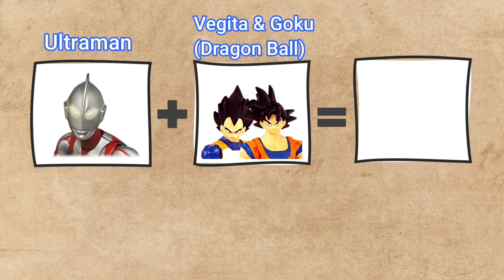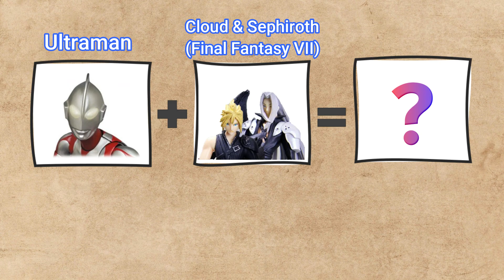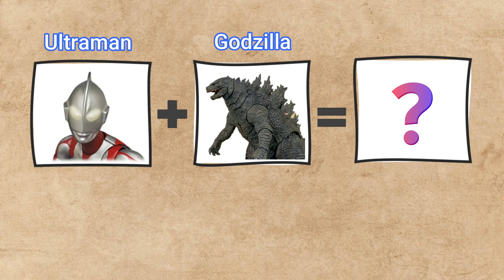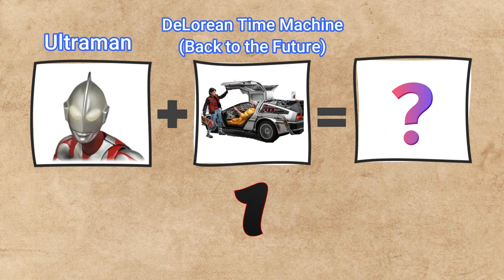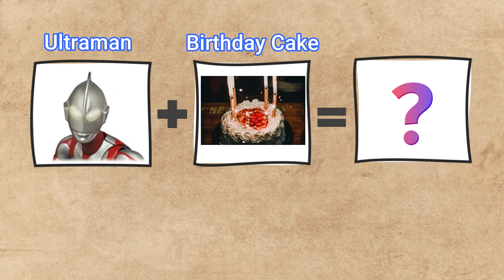What Ultraman and Heroes are to be generated with A.I.? (Part.2)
Let's create a new Ultraman and a Superhero, using an AI tool!
The process is simple. We put a first image file of Ultraman as its base model, and add another image file to blend it.
AI will quickly generate a new Ultra Hero!

AI tool: Craiyon, AI Image Generator